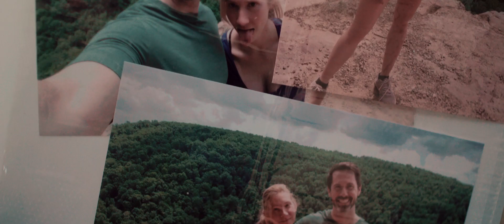My RØDE Reel 2018 "The Climb" Short Film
A recently disabled girl copes with loss while learning the value of never giving up.

Carey Ip:
     Director
     Producer
     BTS Editor

Alex McClaran:
     Director of Photography
     Lead Editor
     Co-writer
     Executive Producer

Jessi Ip:
     Co-writer
     Sound Operator

Kat Spencer:
     Hiker

Shawn Jones:
     Father

Michael Carlisle III:
     Production Assistant

Braxton Flemming:
     BTS Photographer

Special Thanks:
     Ben and Amy Mesa
     Keagan Thorp
     Jerod Jackson
     Carrie Richwine
     Joshua Brown